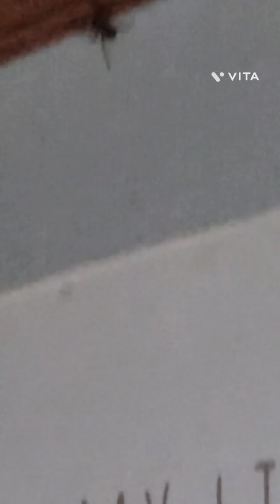왕거미와 마주친 귀염둥이들♡ 과연 그 결과는?